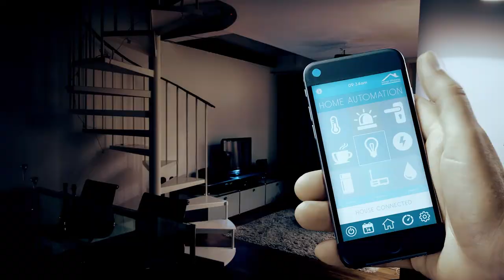Simplicity Matters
Bringing simplicity to complex test and measurement is how we help accelerate global innovation!